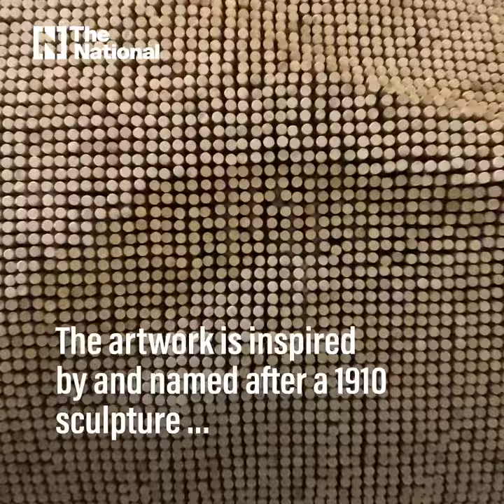This $150,000 artwork was made by Expo 2020 Dubai visitors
The installation was created with the input of 7,500 people and is inspired by Romanian artist Constantin Brancusi's sculptural series 'Sleeping Muse'.